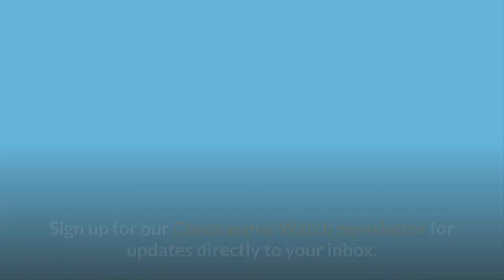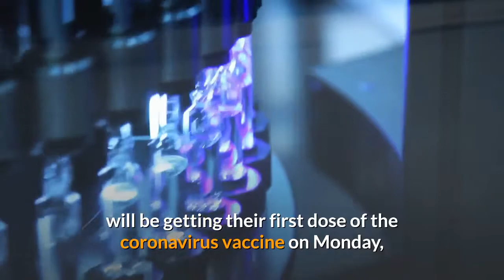Coronavirus updates FDA authorizes 2nd vaccine; Dozens of Democrats in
USA TODAY is keeping track of the news surrounding COVID-19 as vaccines begin to roll out nationwide. Just this week, the U. S. marked the stark milestone of more than 17 million cases and 300,000 deaths since the beginning of the pandemic. Keep refreshing this page for the latest updates on vaccine distribution, including who is getting the shots and where, as well as other COVID-19 news from across the USA TODAY Network. Sign up for our Coronavirus Watch newsletter for updates directly to your inbox, join our Facebook group or scroll through our in-depth answers to reader questions for everything you need to know about the coronavirus.► A second COVID-19 vaccine has been authorized for emergency use in the U. S. by the Food and Drug Administration. Trucks will begin moving the vaccine this weekend, with the first of 5.9 million already manufactured Moderna shots expected to be given on Monday.► Both vaccines carry “a remote chance” of causing a severe allergic reaction. As the Pfizer-BioNTech vaccinations begin ramping up, the FDA is looking into five in the U. S., including a severe reaction in Alaska.► In Turkey, a fire broke out at an intensive care unit treating COVID-19 patients after an oxygen cylinder exploded, killing nine people.► President-elect Joe Biden and his wife, Jill, will be getting their first dose of the coronavirus vaccine on Monday, according to Biden’s incoming press secretary, Jen Psaki. Among high-profile politicians to receive the vaccine Friday: Vice President Mike Pence, House Speaker Nancy Pelosi and Senate Majority Leader Mitch McConnell.► California has emerged as one of the most lethal hot spots in the nation currently, leading to scenes reminiscent of New York City in the spring. ICU capacity has dropped to 0% at hospitals in Southern California, state data showed.► Federal officials closed the Washington Monument to visitors on a temporary basis beginning Friday after U. S. Interior Secretary David Bernhardt, who led a private tour of the monument this week, tested positive for the COVID-19 virus.► Anti-lockdown sentiment is featured prominently in a major music collaboration. Van Morrison crafted an anti-lockdown tune with Eric Clapton. Proceeds from "Stand and Deliver," will go to Morrison’s Save Live Music campaign benefitting those working in the music industry in the UK and Ireland. Minnesota State Sen. Jerry Relph, who represented the city of St. Cloud, died on Thursday. Relph's wife Pegi Broker-Relph released a statement late Friday evening confirming his death."I'm heartbroken to share that my husband, Jerry Relph, has passed away and entered his heavenly home," Broker-Relph said in the statement. He was exposed to COVID-19 in early November and tested positive on Nov. 13. His cause of death remains unknown.– Nora G. Hertel, St. Cloud TimesAmericans will soon have access to a second COVID-19 vaccine after Stephen Hahn, commissioner of the U. S.